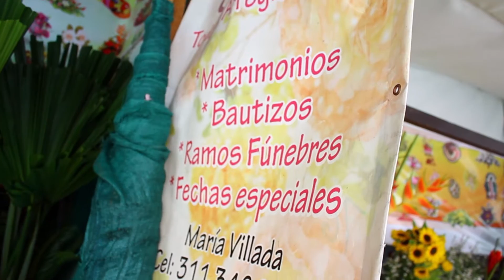Deisy Quiroz, la florista: un oficio a color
Deisy Quiroz lleva 17 años como florista, en uno de los negocios que rodean el cementerio San Camilo. Desde la muerte de su hermano esta ha sido la forma de ganarse la vida. Nos comparte su historia familiar en LaRayaDeLaSemana.